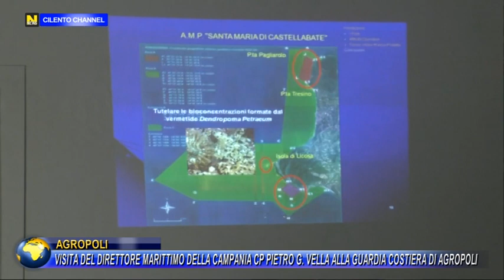AGROPOLI VISITA DEL DIRETTORE MARITTIMO DELLA CAMPANIA CP PIETRO G VELLA ALLA GUARDIA COSTIERA DI A